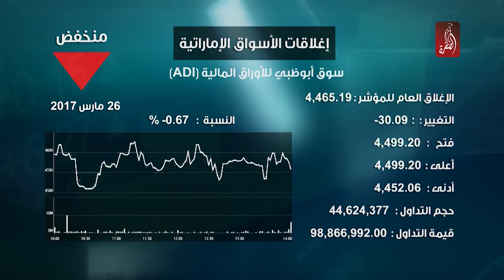نشرة اخبار مساء الامارات 26-03-2017 - قناة الظفرة